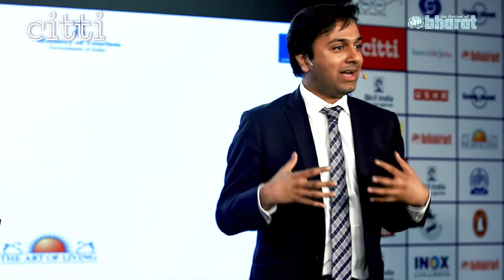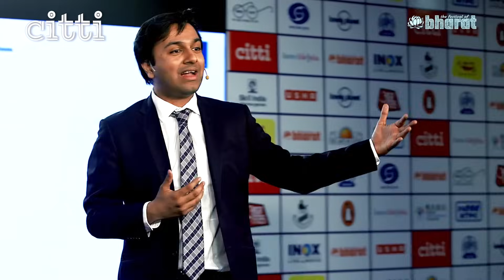“Even America is a decade behind India now.”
Pioneering computer scientist and startup CEO, Saket Modi, explains how India has leap-frogged most developed nations in securing its digital payments infrastructure, including the UIDAI’s now ubiquitous Aadhaar, with even America now at least a decade behind India in deploying such technology